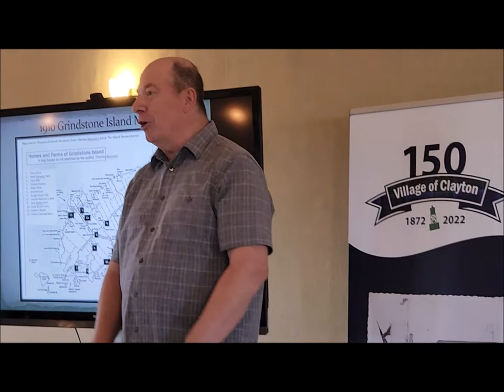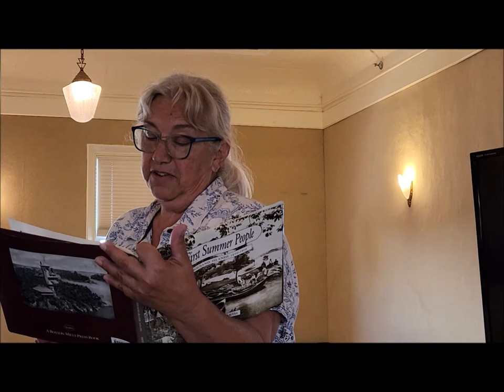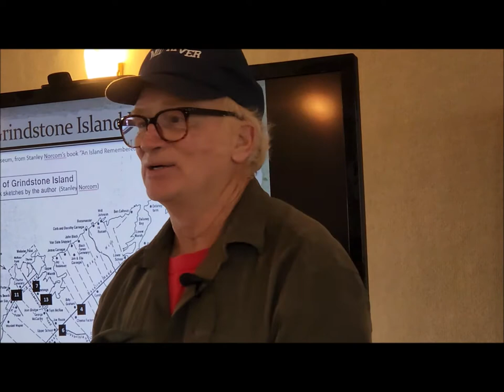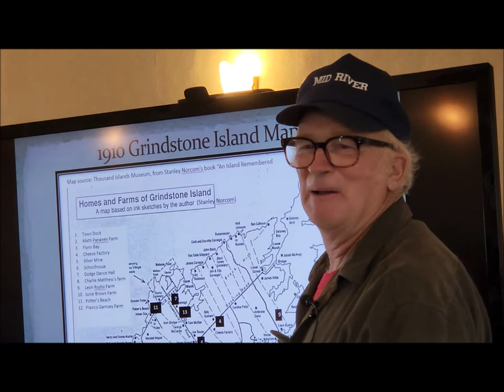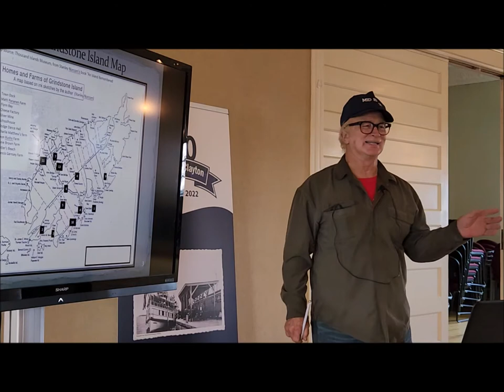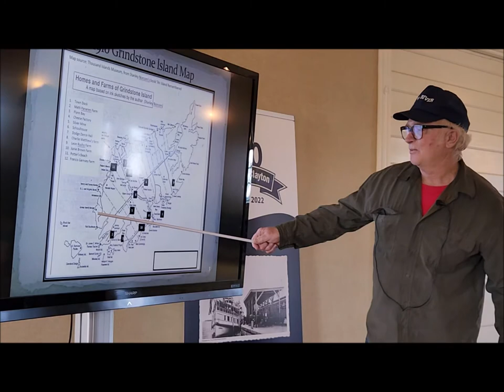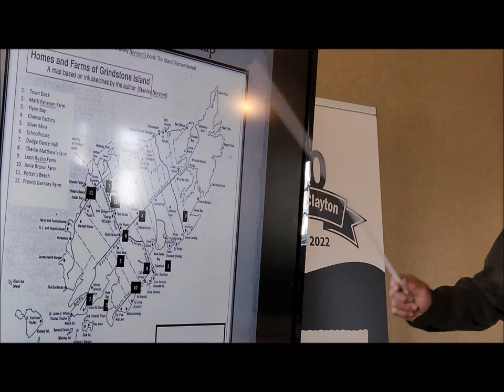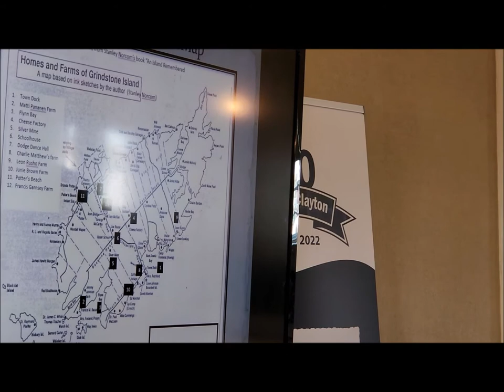History of Grindstone Island with Kenny Brabant.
Some history of Grindstone Island, fourth largest of the Thousand Islands in the St. Lawrence River and the second largest of the American islands in the St. Lawrence.